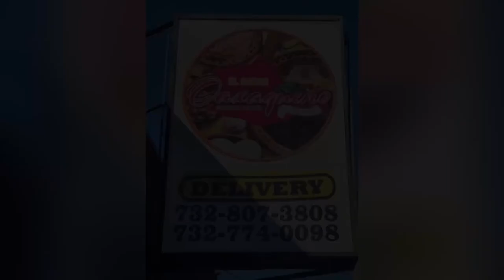Tico Mendoza Sabores de México en Estados Unidos